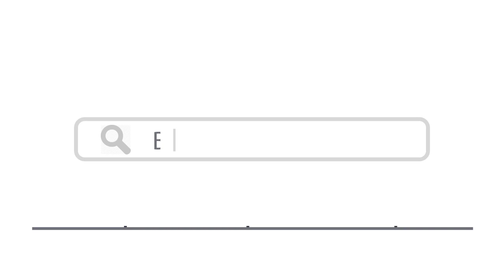Top 15 Things To Do In Novi Pazar, Serbia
Here are top 15 things to do in Novi Pazar, Serbia

1. Fortress of Novi Pazar -  Pecold / shutterstock
2. Church of the Holy Apostles St Peter and Paul - ollirg / shutterstock
3. Crna Reka Monastery -  filipfotofvp / shutterstock
4. Stari Ras  - Radiokafka / shutterstock
7. Sopoćani Monastery - PavleMarjanovic / shutterstock
11. Stara Čaršija - Devteev / shutterstock
12.  Uvac Special Nature Reserve - Mila Davidovic / shutterstock
14. Golija -  Zmaj Chik / shutterstock

15. Try Mantije Delicacy  - Jovan Nikolic / shutterstock